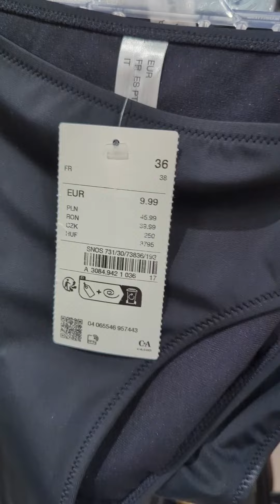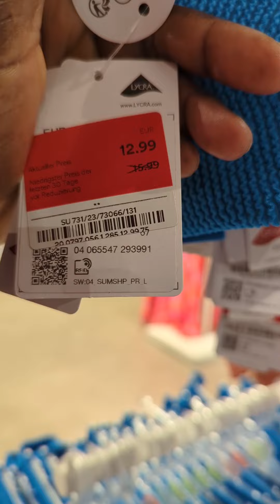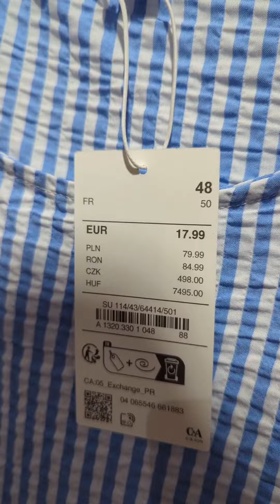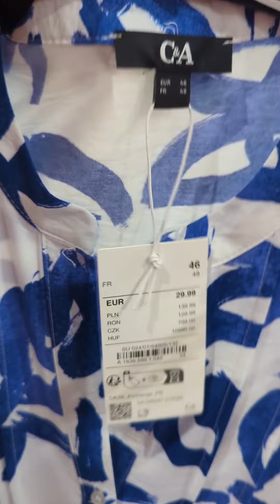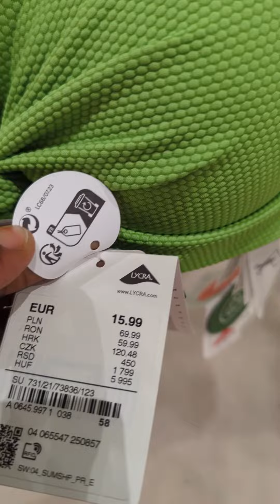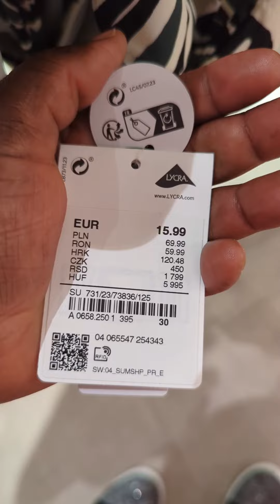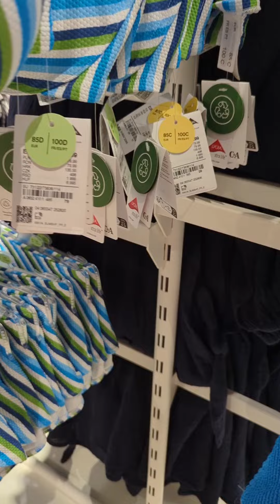C&A LADIES SWIMSUITS AND SUMMER OUTFITS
Let's go shopping at C&A.